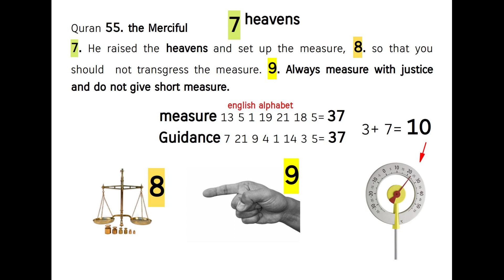measure =Justice ; Quran's Miracle 55:7-9